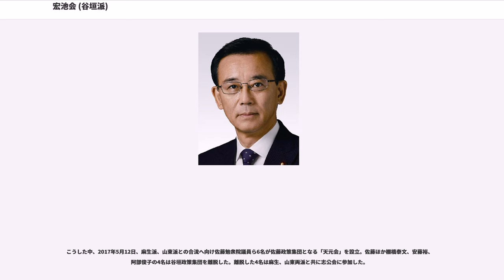宏池会 (谷垣派)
宏池会（こうちかい）は、自由民主党の派閥であるものの、分裂により2つの宏池会が並立した時期がある。本記事では、加藤派→旧加藤派→小里派→谷垣派の通称で呼ばれた宏池会について記述する。

2000年の加藤の乱において、当時の宏池会会長だった加藤紘一を支持したグループによる派閥だった。

この項目では有隣会（ゆうりんかい）についても扱う。

2000年の加藤の乱をうけて、2001年に宮澤喜一・古賀誠ら反加藤グループは堀内光雄を代表とする宏池会（堀内派）を結成し、加藤派を離脱。加藤支持グループは、改めて加藤を代表とする宏池会（加藤派）として活動を始めるが、大半の議員が堀内派へと移ったため、第2派閥から第6派閥へと転落した。

2002年3月に加藤が自身の秘書が逮捕される事件を受けて自民党を離党、派閥退会、議員辞職したため、小里貞利が旧加藤派会長代行を務め、その後、正式に小里派会長に就任した。2003年に加藤が衆院選で当選し、復会すると名誉会長に就任する。2005年8月、小里が政界引退を表明。

同年9月、小里派最高顧問だった加藤が派閥を離脱したため、会長に谷垣禎一を選出して谷垣派となった。少数派である分、結束力は強く、谷垣が2006年自民党総裁選に出馬する際も総裁候補派閥として一致結束して谷垣を支えた。

総裁選では最下位に終わったが、とりわけ国会議員票において想定以上の票を集めるなど、総裁選出馬には一定の意味があったとする見方が多い。総裁選後成立した第1次安倍内閣においては閣僚・党三役への登用はなく、外務大臣に留任した麻生太郎との処遇の差が際立つことになった。一方、衆議院議院運営委員長には谷垣側近中の側近の逢沢一郎が就任した。9月の第1次安倍内閣退陣後の2007年総裁選では谷垣自身の出馬が検討されたが、福田康夫が出馬を表明するといち早く派として支持を打ち出す。第1次安倍政権で冷遇されたことや、安倍と近い関係の麻生に反発する向きもあったため、谷垣派は福田支持で固まり、福田政権への流れを作った。続く党役員人事で谷垣が政調会長となり、主流派に返り咲いた。

第1次安倍内閣退陣後の「麻生包囲網」を受け、谷垣派と古賀派の関係は緊密化し、2007年末になって麻生派抜きの「中宏池会」として古賀派と谷垣派が2008年5月にも再合流することで両派閥が合意し、 2008年5月13日、古賀派に合流した。新宏池会では古賀が派閥会長になったものの、旧谷垣派からは谷垣が代表世話人に、川崎二郎が副会長に、逢沢一郎が事務総長に、それぞれ就任した。

2009年、自民党が野党に転落した第45回衆院選では宏池会も所属衆議院議員を25人と半減させたが、第1派閥の清和政策研究会、第2派閥の平成研究会がそれぞれ1/3に議席数を減らしたため、衆議院では第1派閥となった。

麻生の総裁退任を受けた9月の2009年総裁選では、谷垣禎一が勝利。自派も含めて幅広く支持を集めての圧勝だったが、小野寺五典が自ら立候補を模索した上河野太郎支持に回ったほか、菅義偉も派閥を退会して河野を積極的に支持するなど、総裁選は派閥単位の動きよりは世代対立の様相を呈した。宏池会が総裁派閥となるのは、前回の野党転落時の河野洋平以来14年ぶりだが、党中央への権限集中をもたらす小選挙区制が定着する一方、国政選挙での相次ぐ退潮で議員の数も減った状況で、総裁派閥としてのメリットを生かせるかは微妙な情勢となっていた。

自由民主党総裁だった谷垣が再選を目指し、2012年総裁選への立候補に意欲を示す中、谷垣の出身派閥の領袖である古賀誠が「若い人へバトンタッチするべき」として、谷垣の出馬に反対の意向を示した。谷垣に近い古賀派議員が反発する中、古賀は参議院議員から初めてとなる立候補を目指した林芳正の支援に乗り出した。最終的に谷垣は、当時の執行部の一員で幹事長の石原伸晃が立候補することを受け、執行部として候補を一本化するために立候補の断念に追い込まれた。こうした状況に派閥内部では対立が激化、古賀も会長職を辞任した。

古賀の会長辞任に伴い、宏池会は派閥の会長を岸田文雄に禅譲し、派閥の座長に林芳正が就任し、古賀は名誉会長に就任した。これを受け、マスメディアでは岸田派と呼ばれるようになる。この過程で、古賀の谷垣への再選不支持などに反発した谷垣に近い逢沢一郎や川崎二郎などの約10人の旧谷垣派出身議員が退会届を提出した。また、党の慣例に従い総裁任期中派閥を離脱していた谷垣が総裁退任後も宏池会へ...